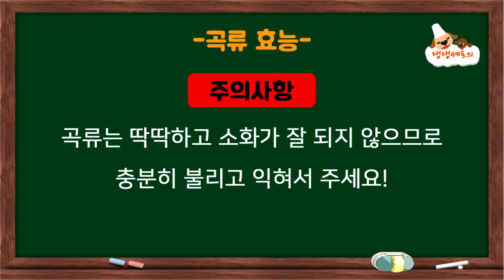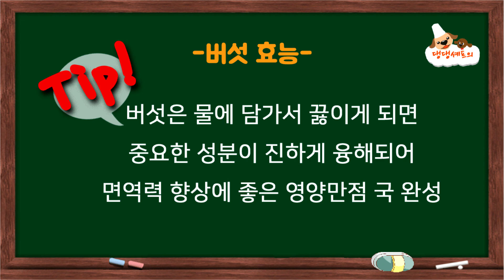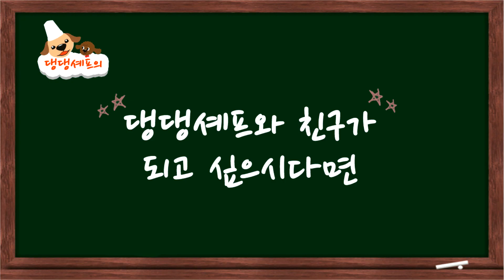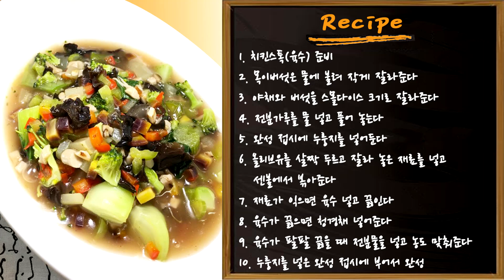[ENG] 허약한 강아지 와 피로회복에 좋은 강아지간식 "버섯 야채 누룽지탕 " 강아지 누룽지 [댕댕셰프 59화] puppy snacks, bocadillo ,子犬のおやつ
야채와 버섯이 듬뿍 들어간 버섯 야채 누룽지탕 입니다

[버섯야채 누릉지탕 영상순서 시간]
재료 소개- 00:35
재료 효능- 00:41
요리 시작- 01:03
버섯야채 누릉지탕 레시피-06:16
강아지들 먹방- 06:51

[버섯야채 누릉지탕 재료]
치킨스톡, 목이버섯 4g, 누릉지 100g
오이 50g, 샐러리 20g
표고버섯 20g, 느타리버섯 30g
청경채 50g, 당근 30g
파프리카 30g, 피망 30g
브로콜리 20g, 전분 1T

[버섯야채 누릉지탕 레시피]
1. 치킨스톡(육수) 준비
2. 목이버섯은 물에 불려 작게 잘라준다
3. 야채와 버섯을 스몰다이스 크기로 잘라준다
4. 전분가루를 물 넣고 풀어 놓는다
5. 완성 접시에 누룽지를 넣어둔다
6. 올리브유를 살짝 두르고 잘라 놓은 재료를 넣고
   센불에서 볶아준다
7. 재료가 익으면 육수 넣고 끓인다
8. 육수가 끓으면 청경채 넣어준다
9. 육수가 팔팔 끓을 때 전분물을 넣고 농도 맞춰준다
10. 누릉지를 넣은 완성 접시에 부어서 완성